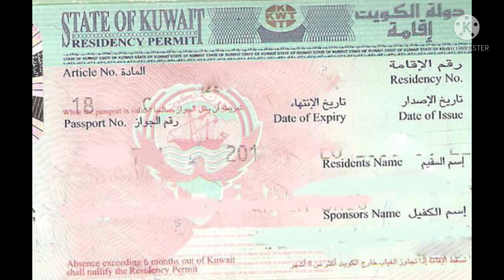Kuwait letest update news. kuwait flight update. kuwait Corona virus update news.KuwaitHindiNews.